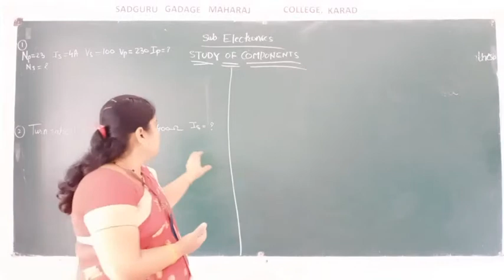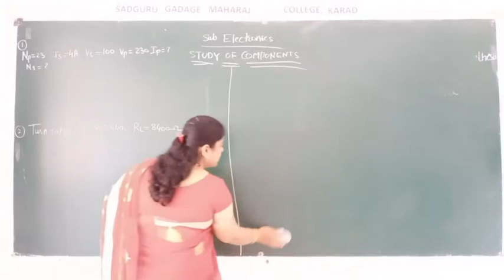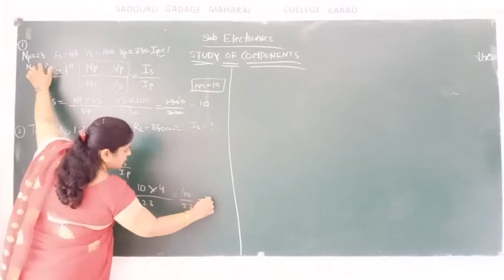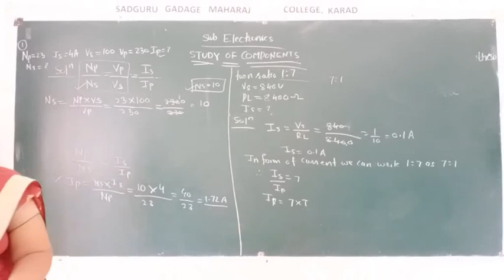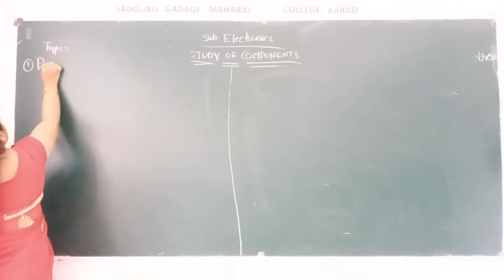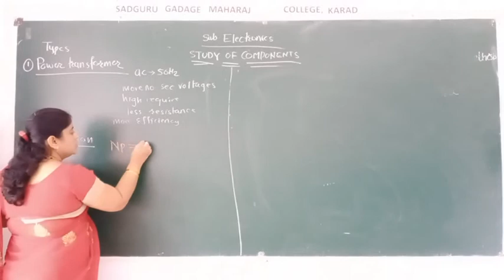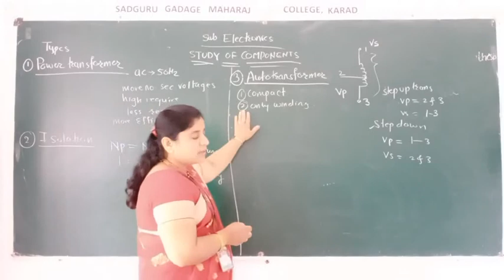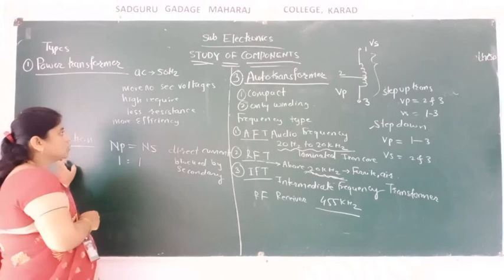video 20200915 133431 ELE